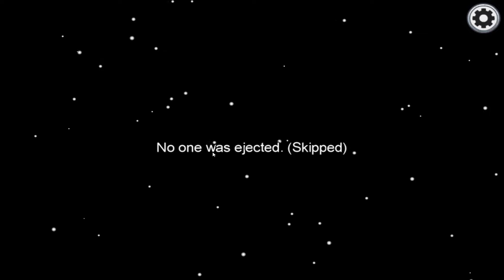"Idk If Its Don" - Don Wick In Among Us!!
Risky Win In Among Us by Don Wick & murryburry! Featuring Plu, Relief, Lune, Emo Molly & More...